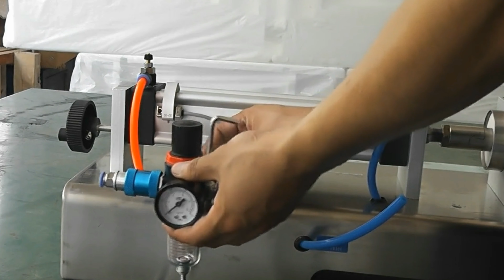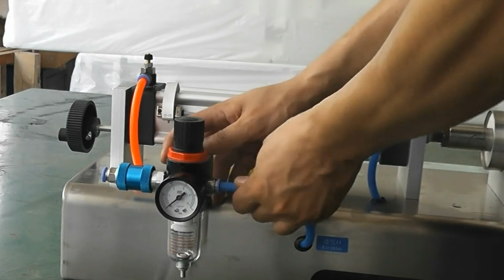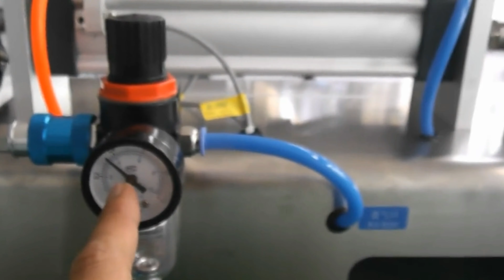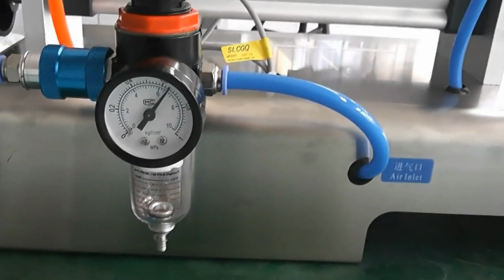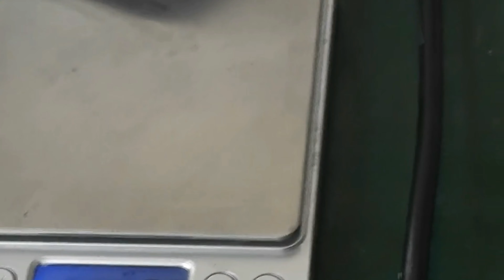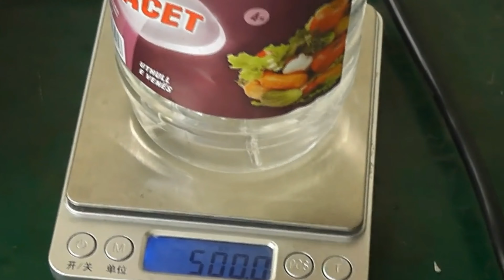How to install dual heads cream filling machine pneumatic filler Máquina de llenado de dos boquillas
The machine liquid&cream filling double head is suitable for filling food trades(such as: pearl milk tea,nata de coco ,thick broad-bean sauce, chili sauce, peanut sauce etc);cosmetics(shampoo frost shower gel);daily health product(toothpaste)
The machine cream filling pmeumatic semi automatic double heads adopts pneumatic working principle, simple operation, high filling precision, is a certain concentration or certain size granular materials ideal filling equipment.
Basic parameter of YX-LC05 Semi Automatic Check Valve Piston Fillers
Model YX-LC05-1000ml Double heads liquid filling machine
semi automatic for 1000ml cream filling
Material of machine : Stainless steel 304
Fillable range : 1000ml
Air pressure range : 4-6kg/cm2
Filling speed : 0-30bottles per minute
Net weight : 60KG
Gross weight : 80KG
Filling head : Double heads
Machine dimension:1200*550*595mm
Stainless Steel Body machine
Rugged Rotary Valve System Design
Pneumatic piston filling
Piston Feed Speed Adjustable
Anti-drip and filling head place and height adjustable
High Filling Accuracy (+/- 1%)
Basic features of filling machine double head model YX-LC05 series:
1,Be used for filling with fluid liquid and other material;
2,Some of the materials used 316L stainless steel;
3,Full pneumatic control, easy to operate,remove and clean. Ideal equipment for filling inflammable, explosive materials.
FAQ on double heads liquid&cream&lotion&sauce filling machine model YX-LC02-1000ML
►Is it used for liquid or paste ?
-- it is suitablefor pure liquid.
►What is the viscosity?
--Suitable to fill low to high-density liquids (0 – 10,000 cps)
►what is the detail specification?
1).Material of machine:Stainless steel 304 meet GMP approved.
2).Fillable range :90-1000ml
3).Air pressure range : 4-6kg/cm2
4).Filling speed : 0-30bottles per minute
5).Filling head: single head
►How to Maintenance machinery.
1).Please regular inspection equipment the fuselage for stainless steel shell, when clean do not use tip, hard edge tool scrape the surface
2)Usable alcohol scrub surface besmirch.
3). wear the ring to change in time.
Because our products is high quality and lower price than other supplier, and meanwhile, we will supply you the better service for you, especially after-sale service. And we can give you Technical guidance, when it does not work effectively.
►Do you have warranty for it?
Yes, we have warranty for it. 12 months limited Warranty for defective items (excluding items damaged and/or misused after receipt). Accessories come with a 3-month warranty.
►Which ways can you shipping it?
We can send it by express UPS, DHL, FEDEX and EMS, for 3-5 days. Or if your order is lager quantity, we can send by sea, maybe it will cost a long time.

For more information about the various machines filling packing equipments like Model YX-LC05-1000ML from our superb cosmetic machinery factory,plz browse our another website business video as well as follow PENGLAI INDUSTRIAL CORP business